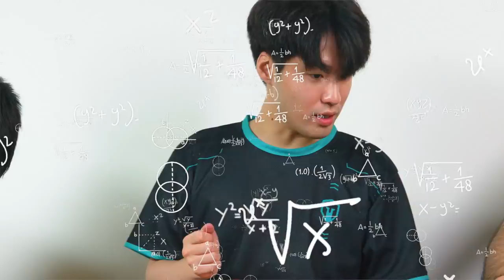Hoon, YikeZ, Charm & Gume carve Wild Rift Pumpkins! (SPOOKY!)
@HoonJS  @YikeZGG  IMT Charm and IMT Gume carve some really scary and spooky pumpkins for Halloween. Hilarity ensues.